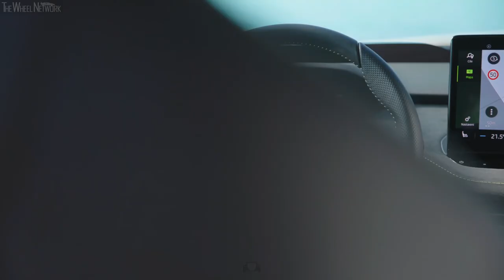2022 Skoda Enyaq Coupe RS iV | Mamba Green | Driving, Interior, Exterior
Skoda Enyaq Coupe RS iV Specifications:
▪ Engine front/rear – Permanent magnet synchronous motor/asynchronous motor
▪ Max output – 220 kW
▪ Max torque – 460 Nm
▪ Transmission – Single-speed, AWD
▪ Fuel consumption – 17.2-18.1 kWh/100km combined
▪ Charging 0-100% at 11 kW (AC) – 7 hours 30 minutes
▪ Charging 10-80% at 135 kW (DC) – 36 minutes

▪ Exterior colour – Mamba Green
▪ Footage location – Italy

Video Timeline
0:00 – Driving
5:19 – Exterior
6:36 – Interior
8:20 – Charging